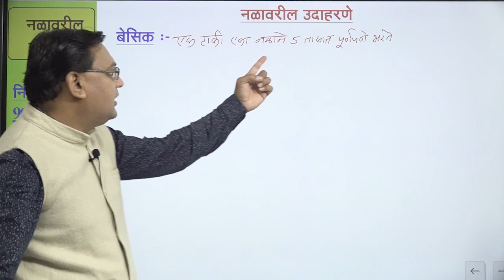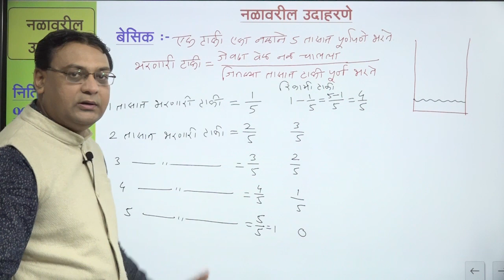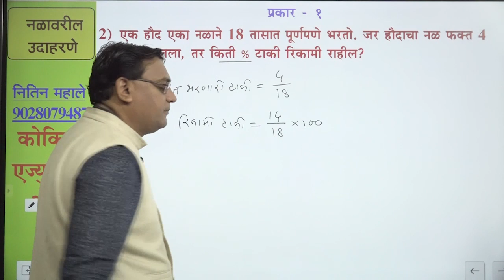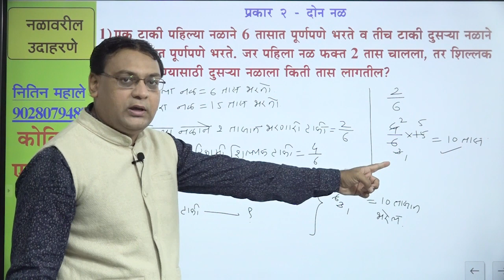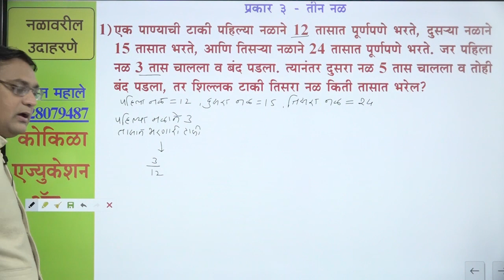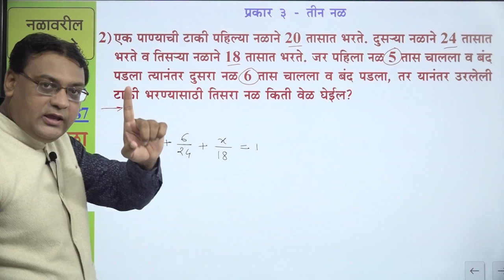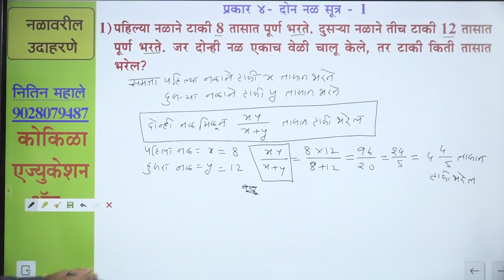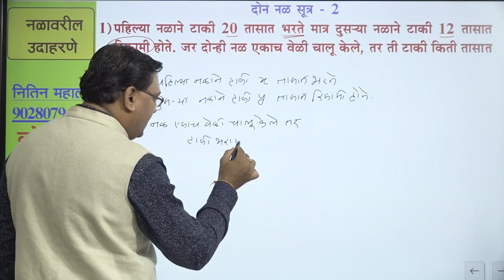नळ वरील उदाहरणे (basic to advance) part - 1 by Nitin Mahale Kokila Education app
do use our books:-
1) Magic of mathematics
2) Magical reasoning
3) Manacha mujra marathi vyakranala
4) Magic samanya dynan
kokila education app will start from april 2021.